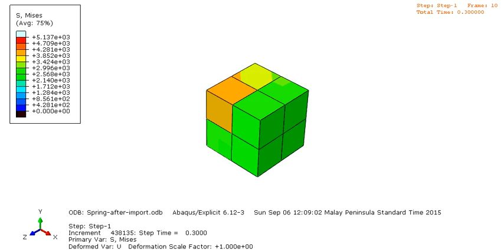Spring modelling in abaqus